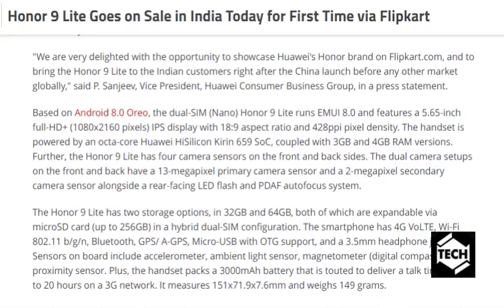tech news:Honor 9 Lite Goes on Sale in India Today for First Time via Flipkart